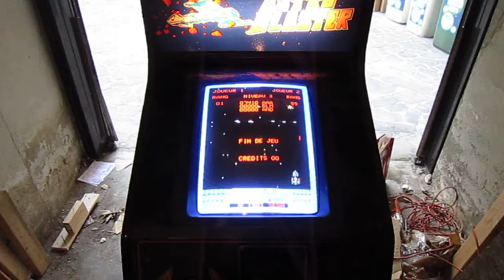Sega ASTRO BLASTER cabaret FRENCH VERSION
The game speaks french you can hear the attract voice...